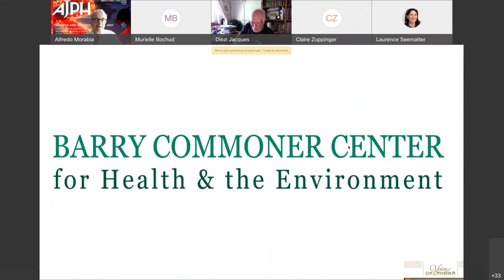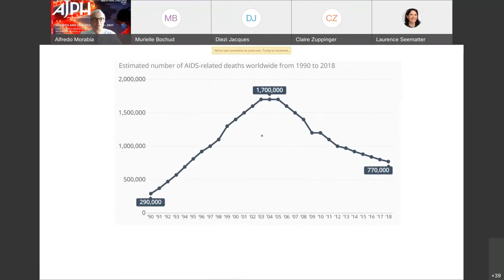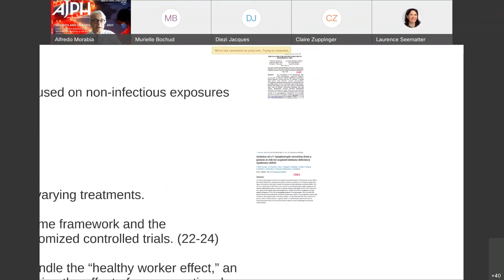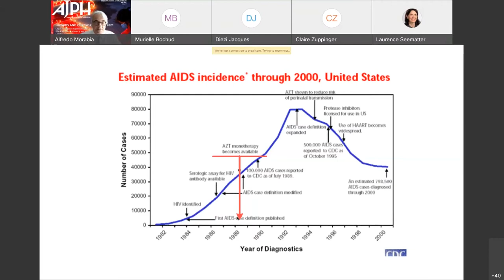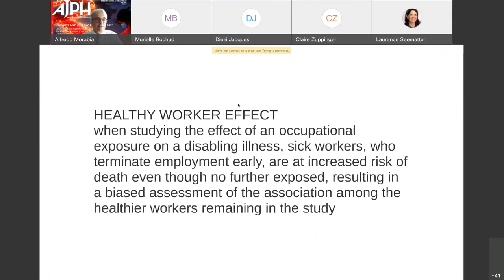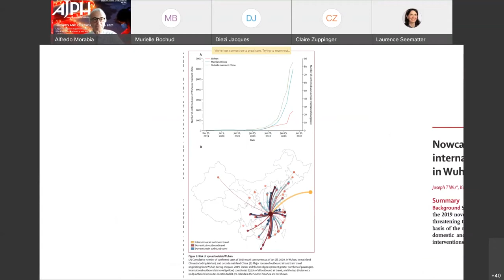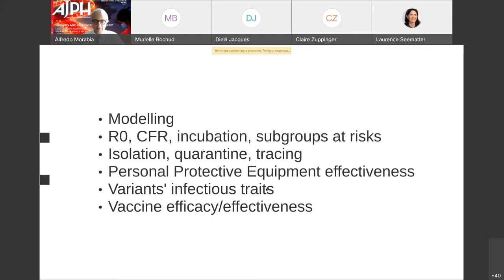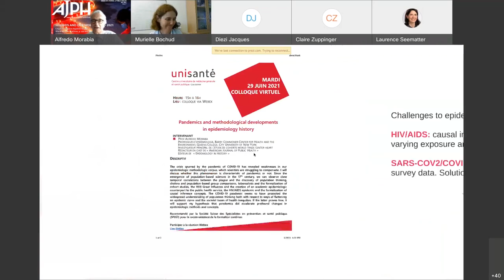Colloque DESS – Pandemics and methodological developments in epidemiology history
Titre: "Pandemics and methodological developments in epidemiology history"
Intervenant: Prof. Alfredo Morabia, Professeur d'épidémiologie, Barry Commoner Center for Health and the Environment, Queens College, City University of New York. Investigateur principal de l'étude Cohorte World Trade Center-Heart. Rédacteur en chef de "American Journal of Public Health". Editeur de "Epidemiology in History" dans l'American Journal of Epidemiology.
Date: 29/06/2021
Ce colloque vous est proposé par le Département épidémiologie et systèmes de santé (DESS) d'Unisanté. Retrouvez toutes les informations sur les colloques passés et futurs